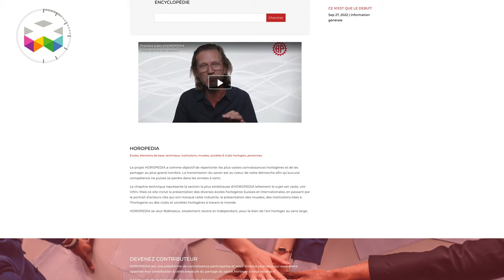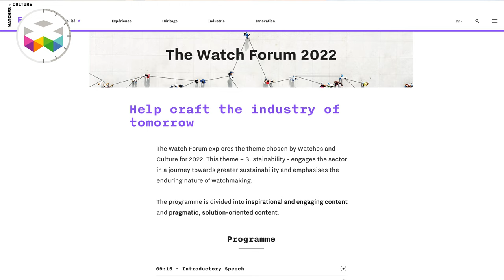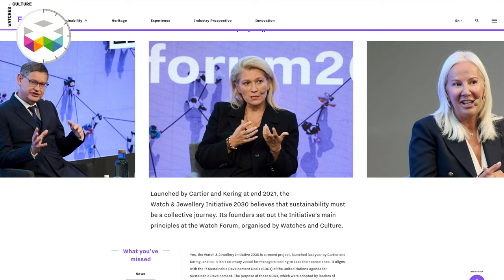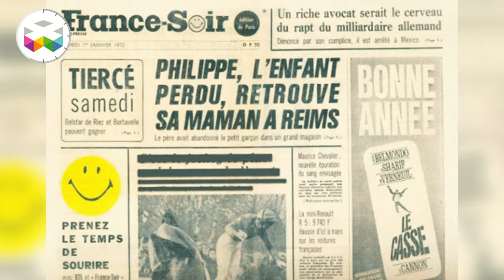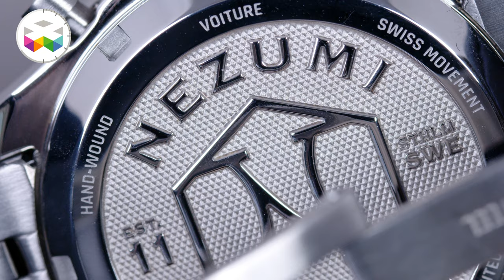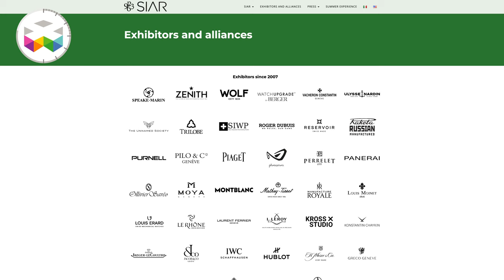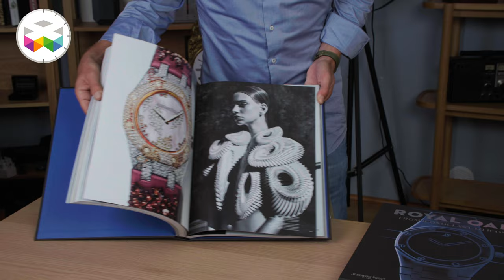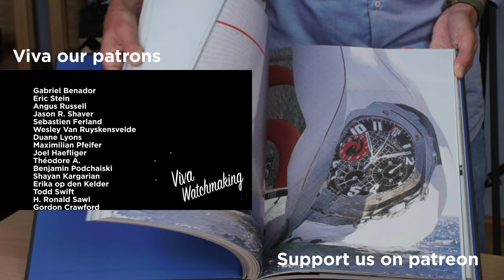PRIMETIME - Watchmaking in the News - October 2022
Hello and welcome to Primetime - Watchmaking in the News. And it is the 70th edition of this show where we talk about news, trends, and obviously watches. Crazy how fast time flies and a massive thanks for being with us all these years and fuelling our enthusiasm with your comments and likes.

For this special issue, we prepared a lot of exciting stories: news from the industry, some updates about us too, upcoming watch fairs in Mexico, New York, and Singapore and, of course, new releases of watches.

And one of the major news about us is that from now on you can listen to PRIMETIME on Spotify! This will be a monthly podcast made for the convenience of those of you who would like to enjoy your favourite show while driving a car.

With this, we invite you to hop on board for another armchair trip to the fantastic Universe of fine watchmaking.

Enjoy, and Viva Watchmaking!

Marc André & Team

Timeline for Chapters:
0:00 - October Primetime topics
0:40 - Primetime Podcast on Spotify
1:30 - H.Moser & Cie and Gaia Prize
2:30 - Horopedia
4:00 - Swissmint Coin
5:02 - Watch prices adjustments
6:40 - On watch robbery in London
8:24 - In the memory of HM Queen Elisabeth II
10:45 - Sustainable development and watchmaking
12:26 - RM88
14:00 - AP ultra-thin Royal Oak flying tourbillon RD3
15:26 - Nezumi
18:00 - Watch fairs in October
19:45 - AP Royal Oak 50 book
21:03 - MB&F catalogue raisonné
22:30 - Announcements